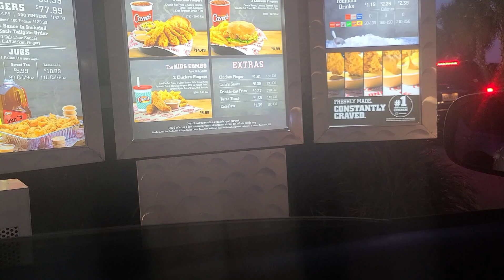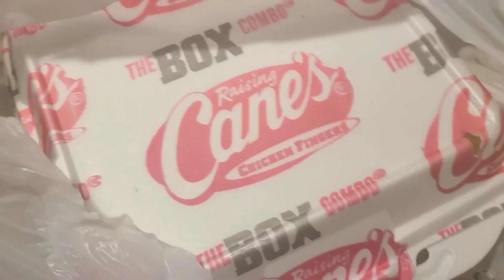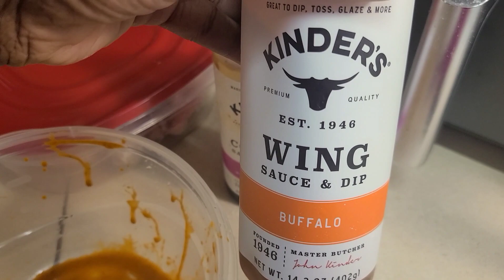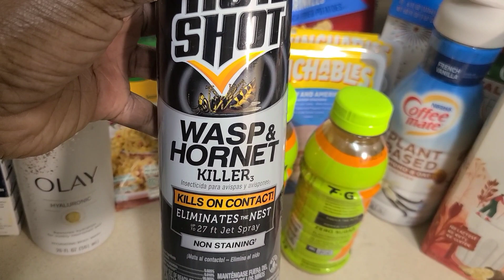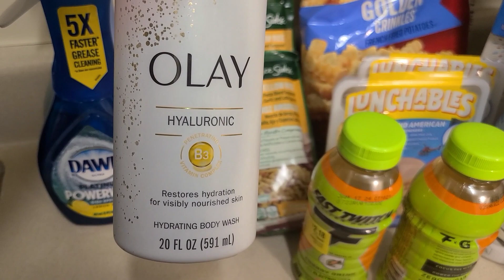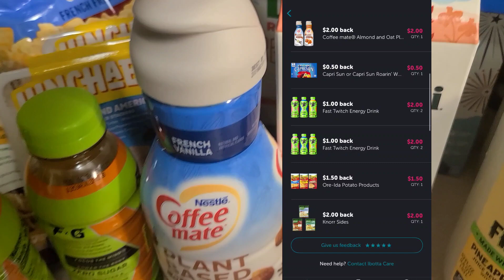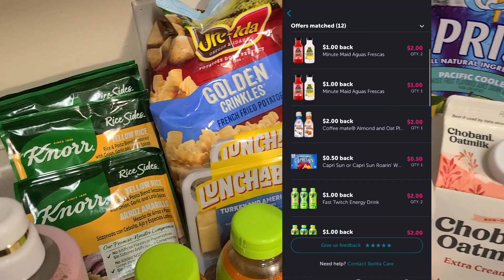WEEK IN MY LIFE | CHIT CHATS, BEACH VIBES, IBOTTA HAUL, SUMMER TIME READY, RUN ERRANDS WITH ME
Hope you enjoyed chilling with me in this vlog. Come to the beach with us, prepare for summer camp. eun errands with me and more!! What are your thoughts? Leave me some comments down below, let's chat! See you in the next videooooo🥰

IF YOU WANT TO SEND US LETTERS, GIFTS OR PRODUCTS, SEND IT HERE!

WE APPRECIATE EVERYTHING!!!

Nicki Minaj rap snack, Atlanta travel vlog smartphone doritos pop corn cashapp creating content, DITL, COOK WITH ME momlife single mom black family vlogs hauls trying different red bulls budget with me grocery haul seasonal depression
essentials haul walmart sams club foodie Friday, you are a bad ass, depression tax free weekend single mom vlogs baby daddy drama budgeting
Money instacart side hustles single mom  vlog getting it all done being a single mom come with me to work work vlog pantry stock up get ready with me back to school vlog first day of school vlog chit chats 9-5 work vlog day in the life school lunch ideas school lunch video what I pack my kids for+ lunch what's for dinner how to cook baked macaroni and cheese southern style macaroni and cheese soulfood cooking best Mac and cheese recipe ranting 3am morning routine mom vlog wamart work vlog Mukbang simple meal ideas what’s for dinner family meals dinner ideas cook with me shein look book shein clothing haul car shopping getting suspended from school professional basketball power hour clean with me cleaning motivation 2022 grwm car Edition running late for work get ready with me 2022 bath and body works haul how to cook Mississippi pot roast tok tok food hack black friday shop with me self love and wellness journey weightloss journey cvs coupon starbucks taste test Starbuck holiday drinks Birthday Maintenance vlog birthday
Chick-fil-A  DIY project chic vlog ranting mom vlog homemade avocado face mask quick weeknight meal pack my stock pile stock up haul lunch for work with me pretty little thing try on haul shein try on haul travel vlog Disney working for Walmart day in the life of working at Walmart tik tok Mac and cheese mancala game family game night walmart clearance deals tik tok made me do it keesha kaylee productive mom vlog 5am morning routine trader joes grocery haul being productive getting it all done Trader Joe’s meal ideas cvs couponing  coupon with me cvs coupon deals